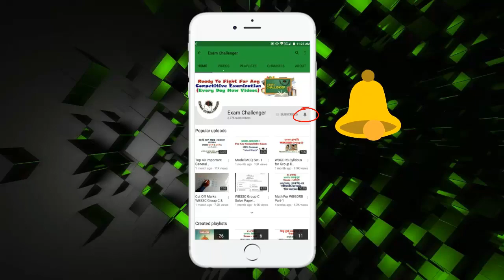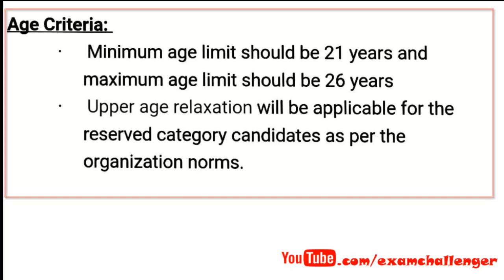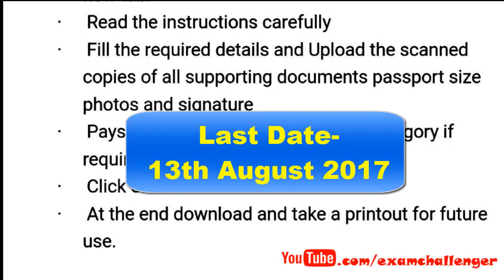3100+ পুলিশ SI নিয়োগ | এখুনি আবেদন করুন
👉Click On Link & Wait 5 Seconds , Then Skip Ad to Download Pdf👈

MCQ Questions for all Competitive Examination such as GK mcq question, Competitive English mcq question, Arithmetic etc All are Available Here.. Exam News WBCS,School Service,IBPS, Rail, PSC, SSC etc all are Avilable Here..